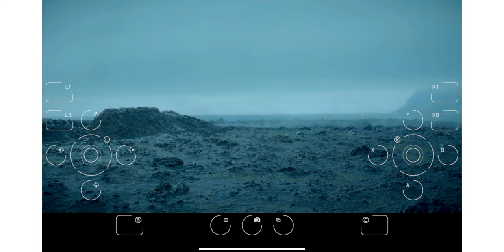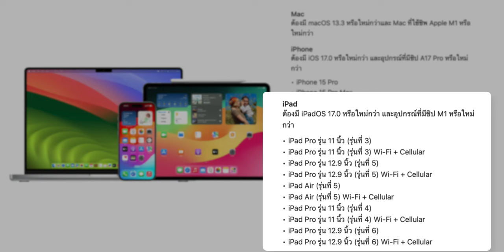รีวิว Death Stranding Director’s Cut เล่นบน iPad Pro M2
ในที่สุดเราก็ได้เล่นเกม Death Stranding เวอร์ชัน Director’s Cut บนอุปกรณ์ Apple กันแล้ว มาฟังประสบการณ์การเล่นจากนุ๊กนิกกัน

📍 ลิงก์ดาวน์โหลด Death Stranding Director’s Cut ราคาเกม ฿1,490 ซื้อครั้งเดียวเล่นได้ทุกอุปกรณ์

00:00 - Death Stranding เวอร์ชัน Director’s Cut
00:18 - ราคาและวันจำหน่าย
00:59 - สิ่งที่ควรเตรียมไว้
02:04 - ความรู้สึกหลังจากลองเล่น
02:59 - เรื่องความร้อน
03:23 - สิ่งที่อยากให้ปรับปรุง
04:01 - สิ่งที่แตกต่างจากเวอร์ชั่นเดิม
04:31 - สรุป

ลองเล่น Erin ฮีโร่ใหม่ ROV วิธีเล่น ออกของ ทำอย่างไร?

สอนลง The Sims 4 ใน Mac พร้อมวิธีลง Mods ง่าย ๆ

The Night is Grey EP.1 เด็กน้อยคนนี้เป็นใครกันนะ?

BGM from Artlist
1. Krema, Song by Jozeque